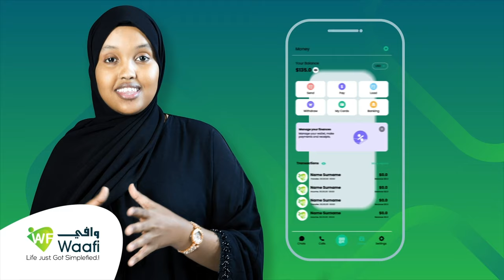Xildhibaan Siciid Sokeeye ayaa si adag uga hadlay diyaarad la sheegay in qof bukaan ah ay ka qaadi..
Xildhibaan Siciid Sokeeye ayaa si adag uga hadlay diyaarad la sheegay in qof bukaan ah ay ka qaadi lahayd magaalada Hargeysa balse ay dawlada Soomaliya celisay